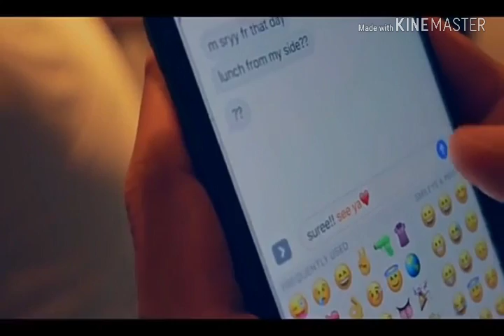ऐ गाना आपको भी रुला देगा ! Dil Sambhl ja jra fir mahubat krne chla he tu.